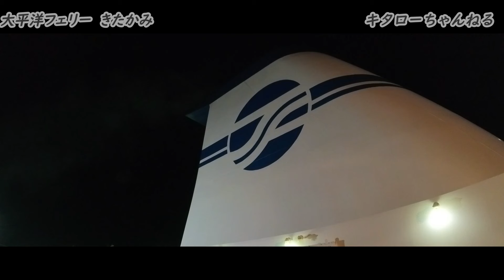【太平洋フェリー/きたかみ】苫小牧港から出航する船上からの綺麗な景色【ツーリストS】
久しぶりにフェリー動画をアップです。
豪華客船『太平洋フェリー/きたかみ』となります！

船内紹介とかはたくさんあるので今回は甲板からの工業地帯の夜景や日の出の動画となります。

▼モチベーションを維持する為にチャンネルに登録して頂けたら幸いです▼